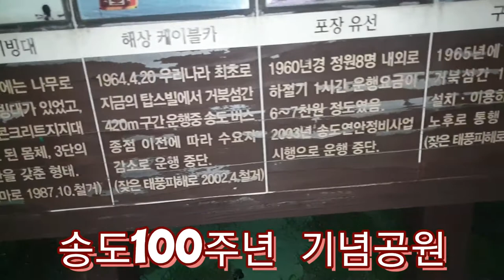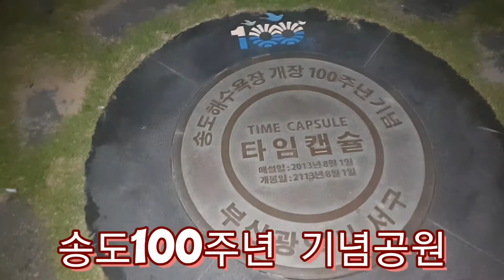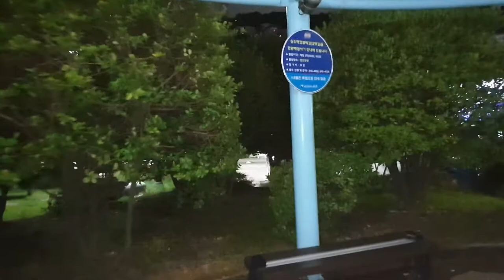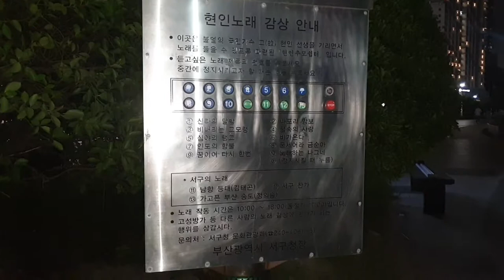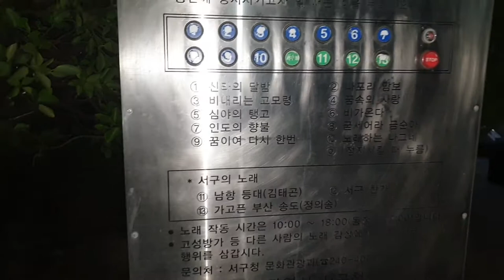송도100주년 기념공원Songdo 100th Anniversary Park